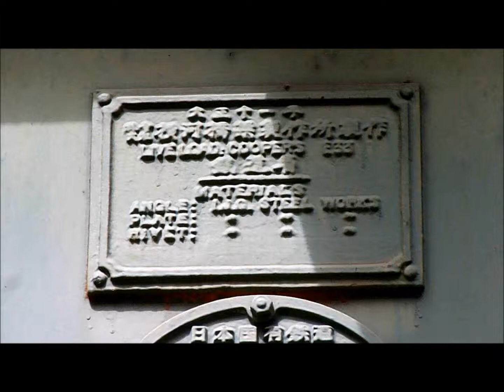信越線115系 犀川橋梁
2011年5月2日　N25　440M　上り線、川中島方デッキ・プレートガーダー。